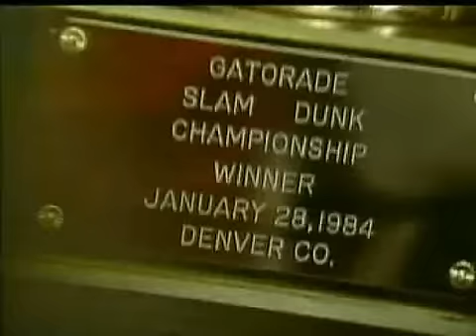NBA Slam Dunk Contest 1984 part 5/5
The NBA reintroduced the Slam Dunk Contest in 1984 at its birthplace in Denver. Erving's dunk from the free throw line that year remains one of the most memorable slam dunks in NBA history but it did not result in him winning the competition; instead, Phoenix's Larry Nance won. Dominique Wilkins won the contest the following year, but in 1986 his Atlanta Hawks teammate Spud Webb made history when he defeated Wilkins in the final, preventing him from retaining his title. Standing a mere 5 feet 7 inches tall, Webb became the shortest player ever to win the contest, a distinction that he still holds. As the eighties came to a close, Chicago's Michael Jordan established himself as perhaps the greatest dunker of all time, after an epic battle with Wilkins to win his second of back-to-back dunk contest victories in 1987 and 1988. (Wikipedia.org)